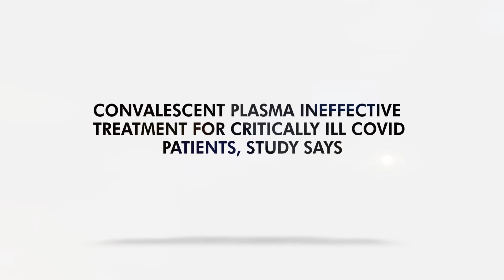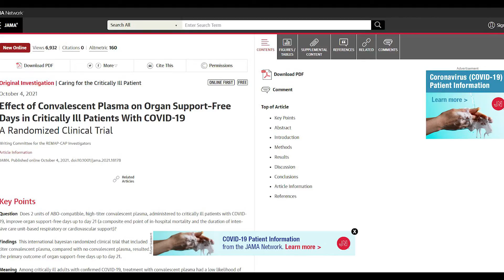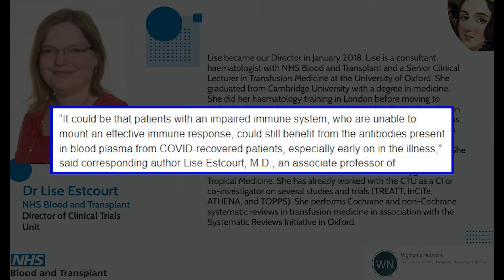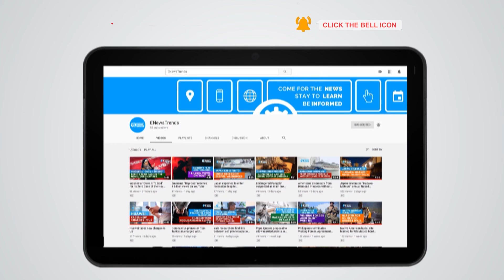Convalescent Plasma Ineffective Treatment for Critically Ill COVID Patients, Study Says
covid, covid vaccines, covid convalescent plasma, covid treatment, covid antibodies, covid monoclonal antibodies, covid convalescent plasma treatment

The study finds convalescent plasma futile in saving critically ill patients in a randomized trial.